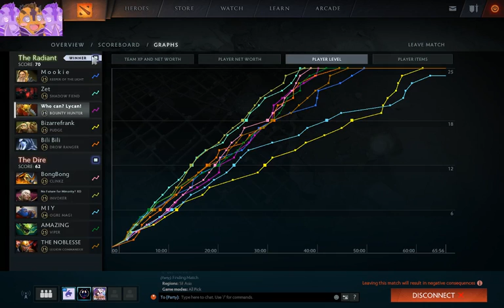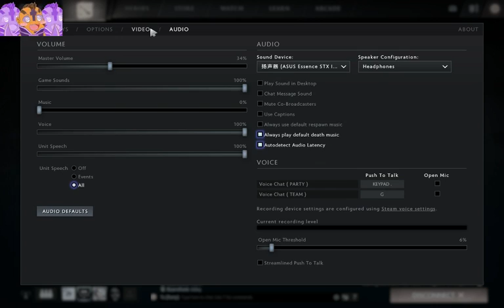【This is why I don't play against people】Toxic detected.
I am mad. And to many I might still be a kid. But when you are young do you want to be treated like lesser than normal just because your age?